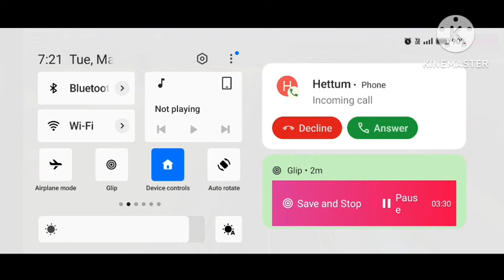Sakura 2 new car driving test 🔥🥵 // SSS New update 😱